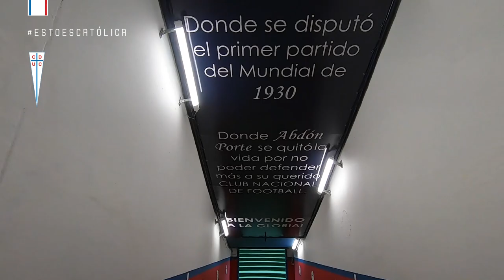RESUMEN | Nacional de Uruguay 1-0 Universidad Católica | CONMEBOL Libertadores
Universidad Católica visitó a Nacional de Uruguay en Montevideo por la quinta jornada del Grupo F de la CONMEBOL Libertadores 2021.

En un apretado encuentro, La Franja cayó por la mínima.